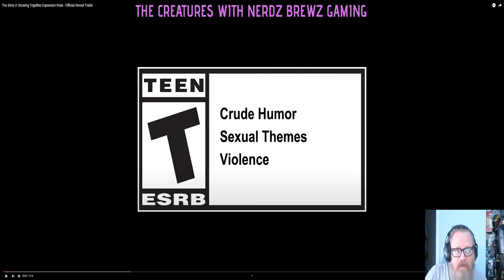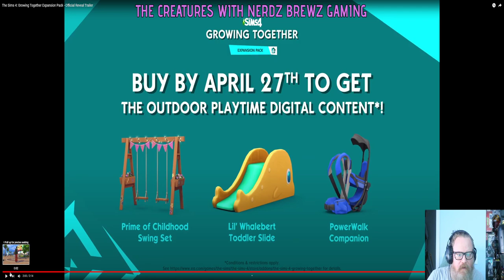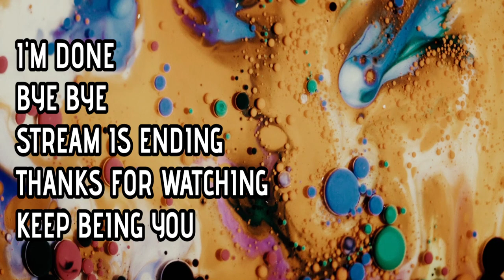The Sims 4 Growing Together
You can learn more about Infants, the brand new age coming to all players in The Sims 4 base game update, as well as how the Growing Together Expansion Pack adds even more that will fundamentally change the way you'll play with Infants on Friday, March 3, 2023

Buy by April 27th to get the outdoor playtime digital content!

Make the most of the outdoors as a family with a sporty styled infant carrier, a cute toddler slide, and a swing set for both children and adults to enjoy. Families can enjoy playtimes together. Key choices and milestones will help to shape who your Sims are. Unlock and change personality traits throughout your Sims’ lives as they cope with midlife crises, respond to family requests to move in, and more. Self-discovery is a lifelong journey.